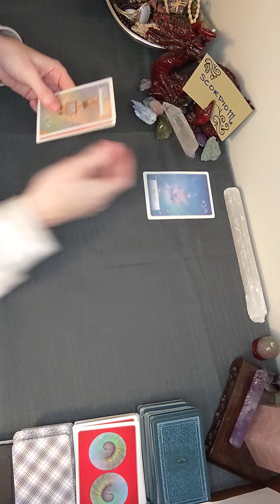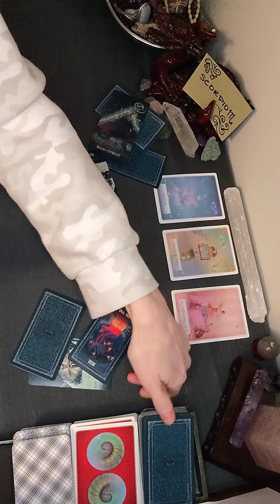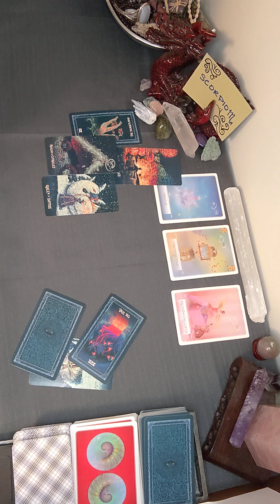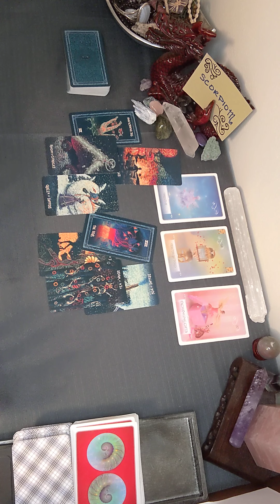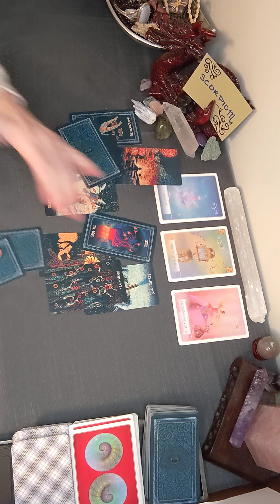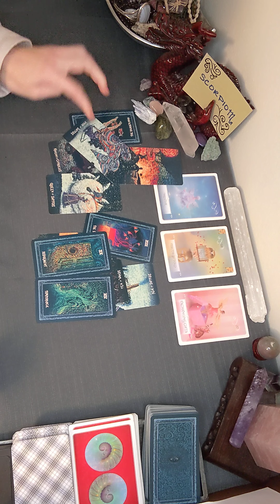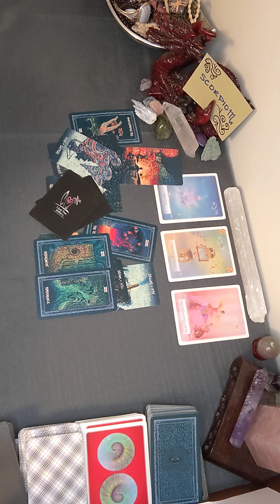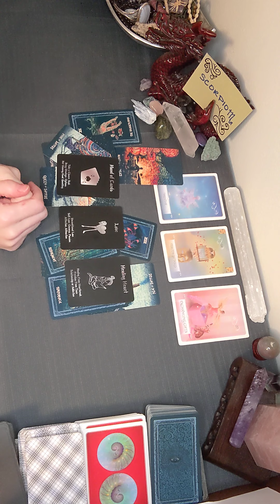SCORPIO ♏ Mid April Reading 🌟 Scorpio! Why Are You Holding Back?